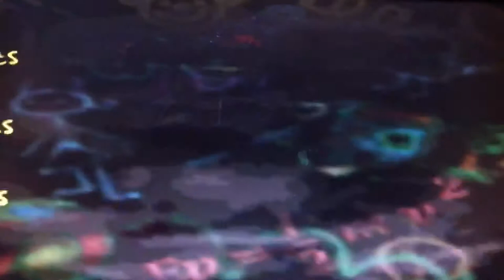Mickeys speedway usa review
Hi welcome to askthecheese gaming. In today’s review I’ll take a look at mickeys speedway usa for the Nintendo 64.